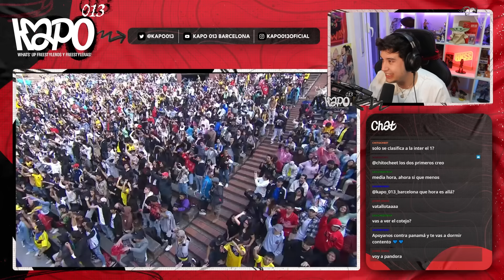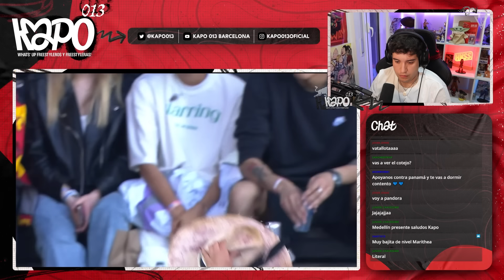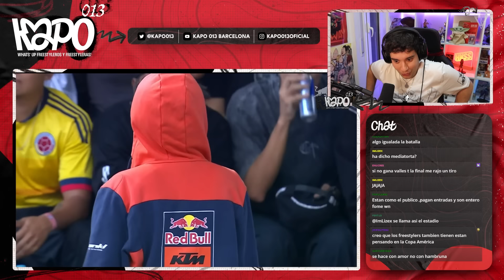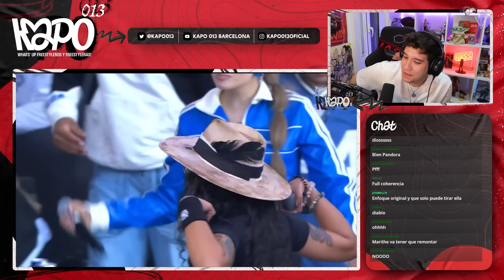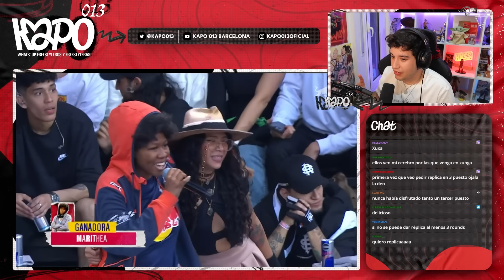¿LA MEJOR BATALLA ENTRE MUJERES?♀️ MARTIHEA VS PANDORA 🇨🇴 RED BULL BATALLA NACIONAL COLOMBIA 🇨🇴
KAPO013
MI CANAL DE TWITCH!